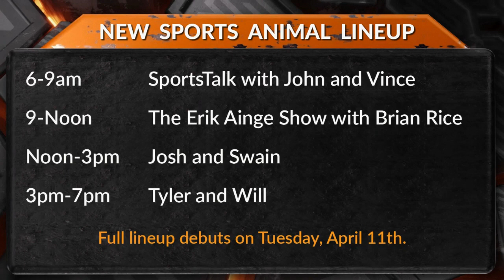4 2 23 Sports Source Segment 9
We talk with John Wilkerson and Jimmy Hyams about what's next for them professionally.  (Hint: They'll both continue to cover Tennessee sports.)